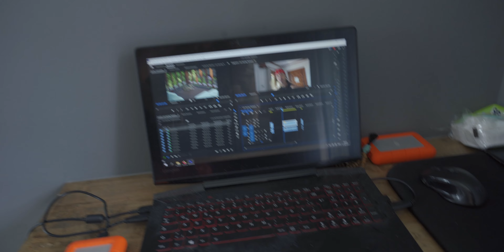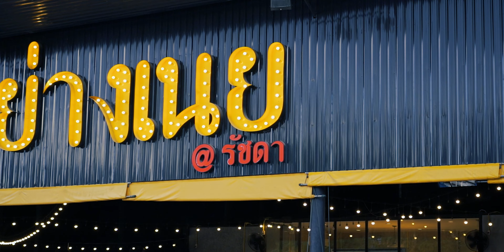Ich haue ab! Von Koh Phi Phi nach Bangkok!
Thailand Reise von Koh Phi Phi nach Bangkok über Phuket! ich nehme Dich wieder mit, in diesem neuen Vlog Style Video!

֍ Magst Du meine Videos? Lade mich auf ein Chang Bier oder ein Coke Zero ein! :)

֍ Da habe ich meine Musik her, die ich in allen meiner Videos verwende:

֍ Mein komplettes Equipment:
→ Meine Hauptkamera
→ Mein Objektiv
→ Meine Drohne
→ Mein Stativ
→ Mein Vlog Mikrofon
→ Meine Action & Wassercam
→ Mein Survival Abenteuer Messer
→ Meine Cressi Flossen
→ Mein Schnorchel Set
→ Mein Feuerstahl
→ Meine externe robuste Festplatte